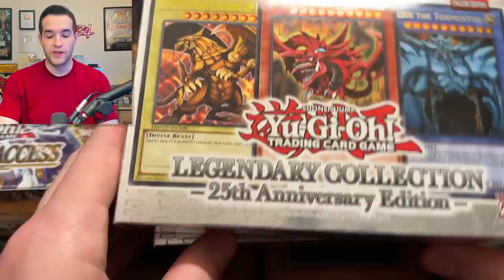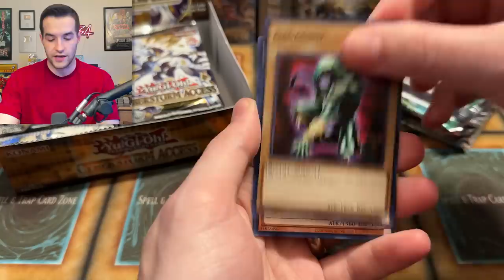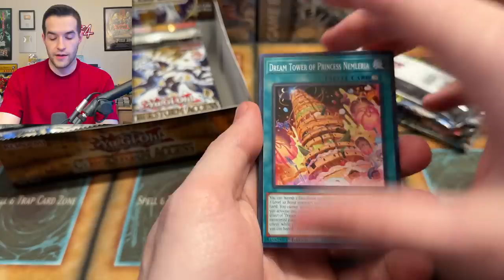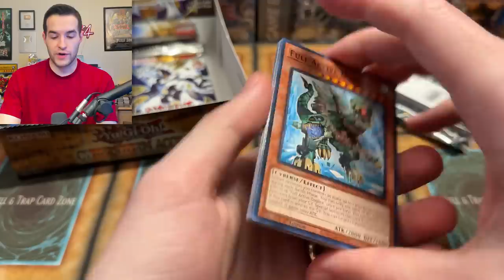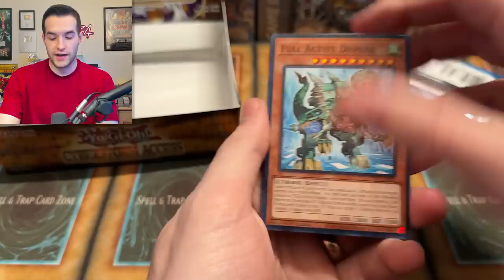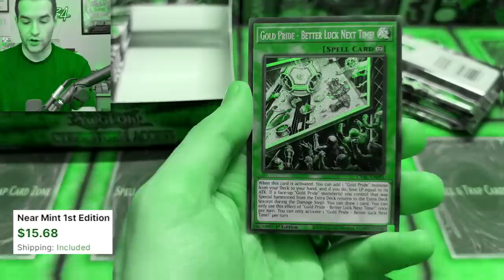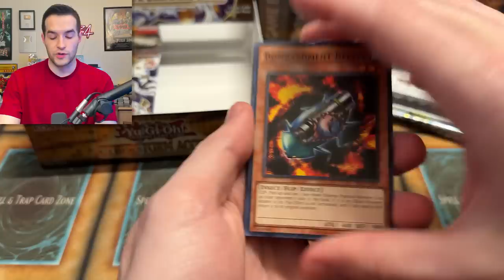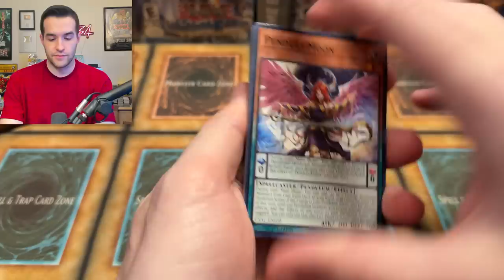EPIC 25th Anniversary Cyberstorm Access Opening!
Cyberstorm Access Pre-Orders are HERE! Set Releases May 5th!

➤TCGPlayer Link!